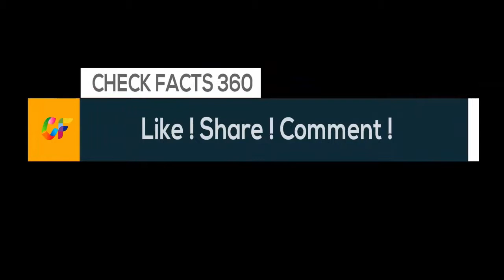See Jared Kushner's Life in Pictures | Ivanka Trump Husband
In this video you will watch Jared Kushner's life in pictures.